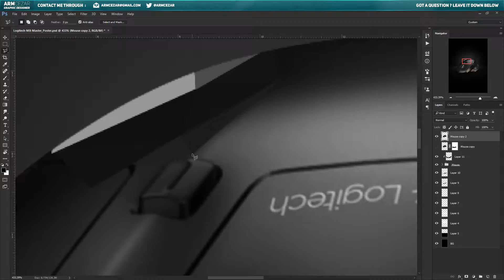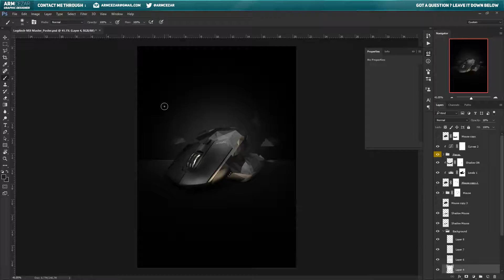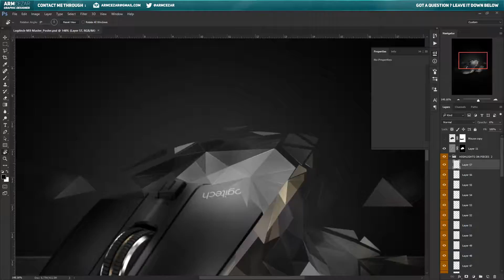Logitech MX Master | Fan-Made Advertisement - Photoshop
Sorry for the late upload. Wanted to spend some time on this one and start with a sketch rather than just straight up diving into Photoshop

Want to know the music in the background ? Here it is !
álasen - insidious {w- LOA}

Other than that, I hope you enjoyed the video!